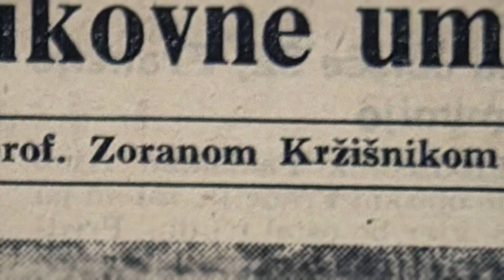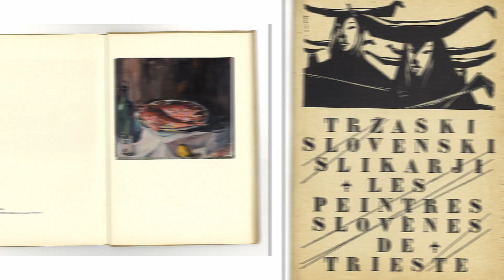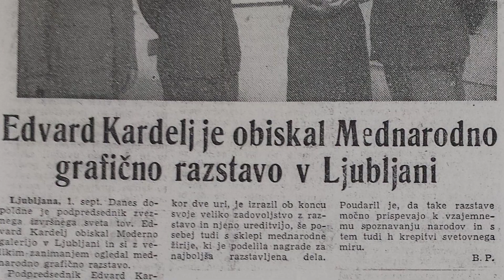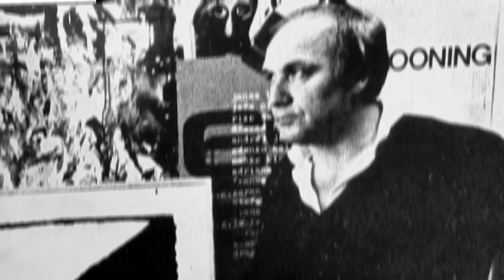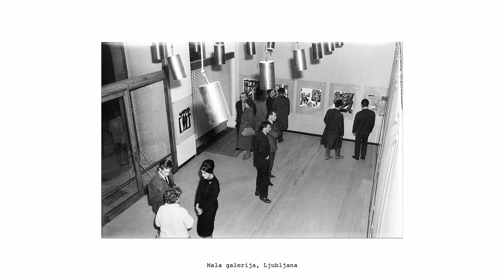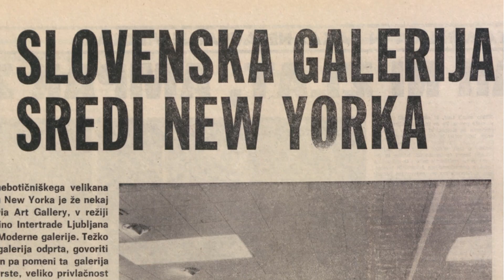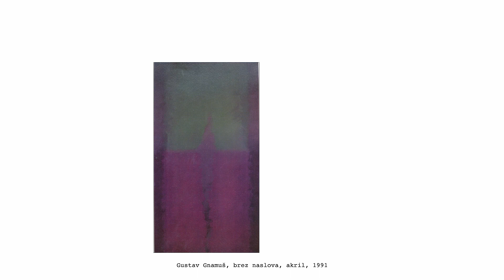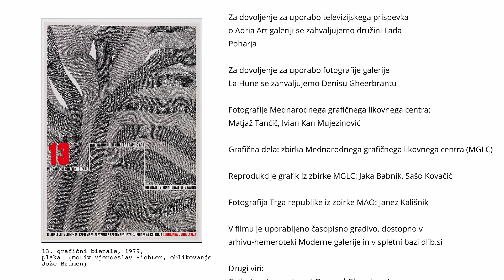Videopredstavitev knjige "Menedžer da sem? Sem."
Kliknite na video, ki odstira pogled na 70. leta in dogajanje na slovenski likovni sceni.
Nastal je ob knjigi Gregorja Dražila, ki predstavlja delovanje Zorana Kržišnika. V videu se Kržišnika spominjajo njegovi nekdanji sodelavci.